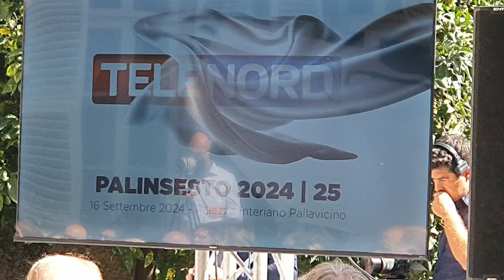La nuova stagione televisiva di Telenord 2024: innovazione, informazione e intrattenimento